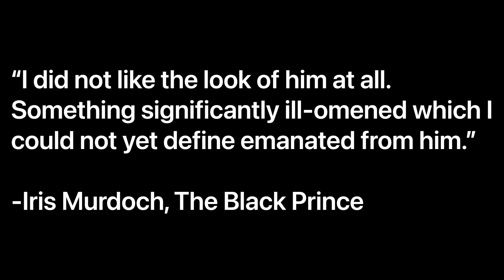Omen by Jonathan Horton